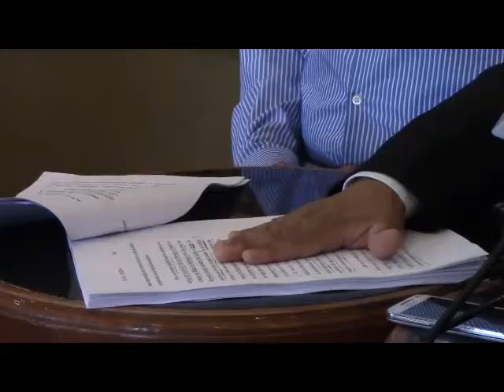Morelia.-Se ampara Asociación de Usuarios del Agua de Morelia.